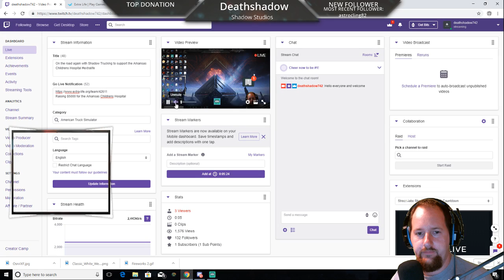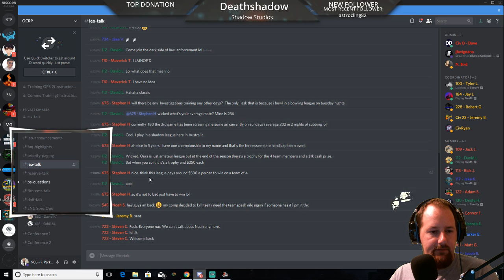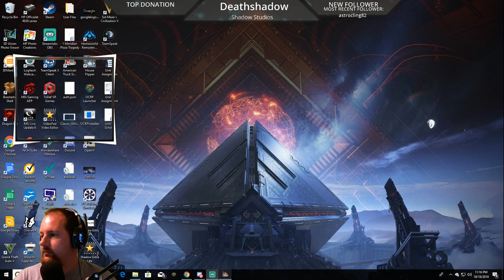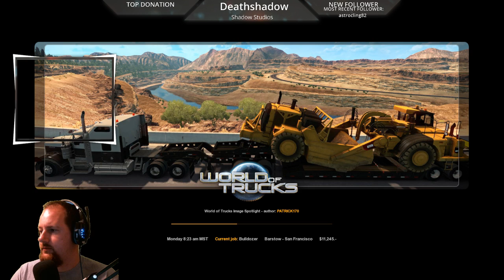On the road again with Shadow Trucking to support the Arkansas Childrens Hospital